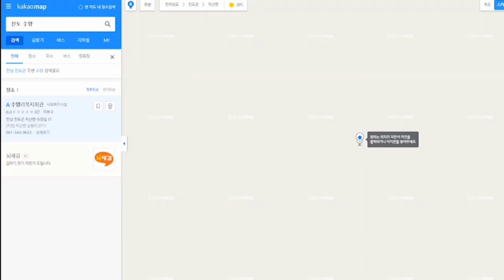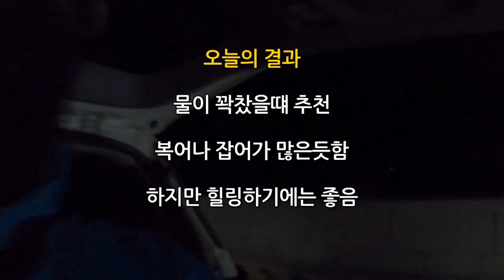경치좋고! 발판좋은 원투낚시 포인트 탐사 !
뷰좋고 발판좋고 낚시하기 편한 포인트입니다!

낚시하시는분들 쓰레기 좀 가져가셨으면...

주면에 소주병과 쓰레기들이 너무 많더라구요 . . .